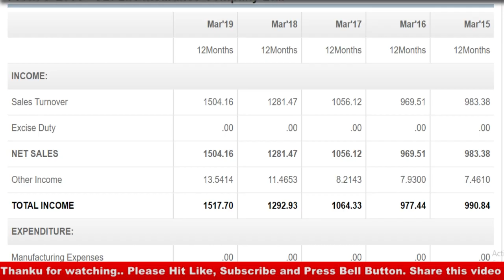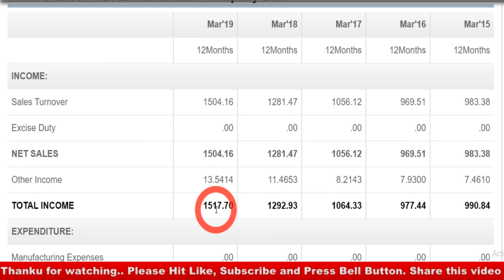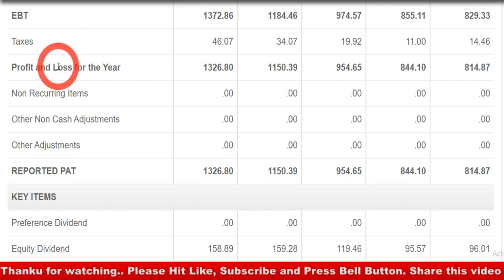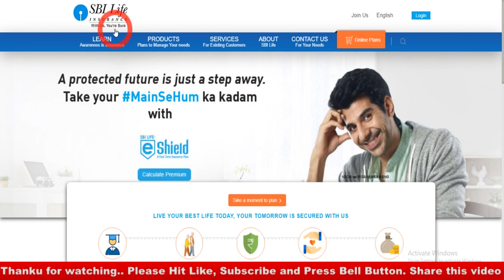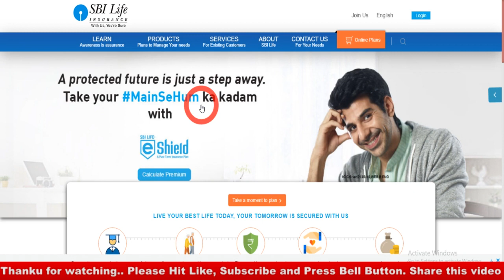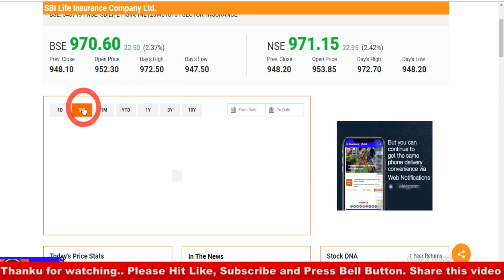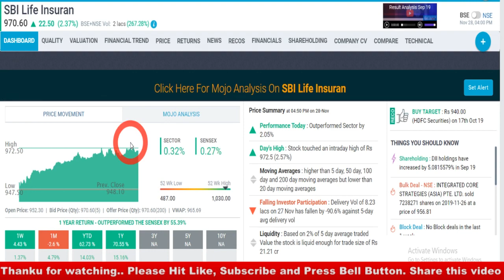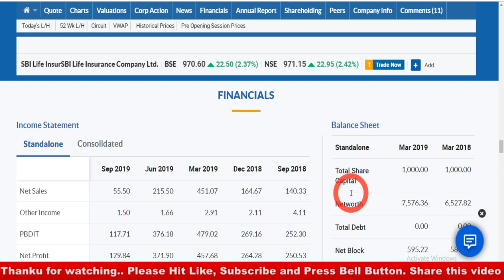1-1 हजार लगाते रहो I अगले 5 साल में आपकी किस्मत बदल देगा SHARE का दाम 6000 हो जाएगा MULTIBAGGER